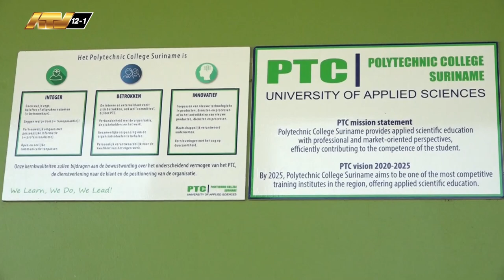21 02 2024 PTC viert 27 jarig bestaan